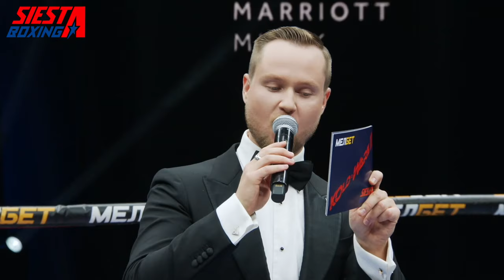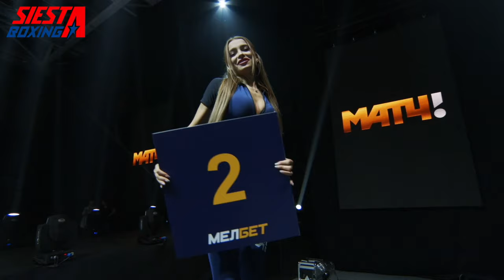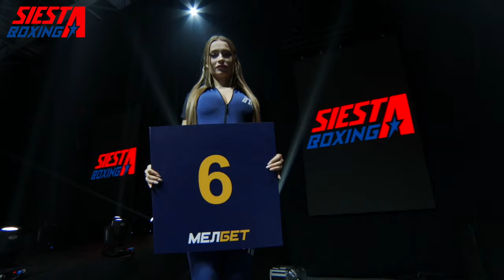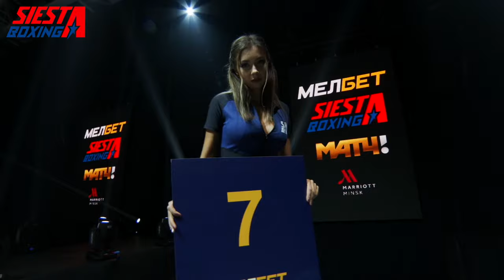KOld Wars 2 Battle 3 Hamazaryan Vs Magomedov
What a cracker this one is, this was not the original Main Event but both stepped up on short notice. Arslan Magomedov was due to fight in Germany but as he was getting the plane the fight event was cancelled due to covid..3 weeks later he is the Main Event challenger. Zhora was itching to fight after some bad scores in the USA he was ready for a level playing field.